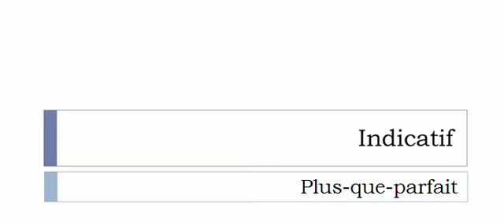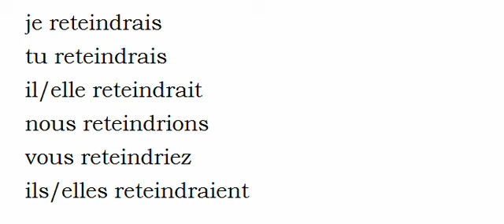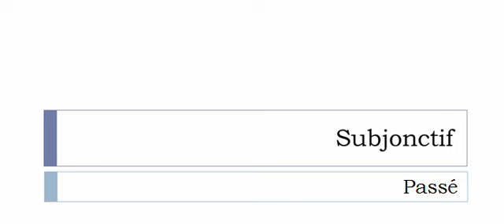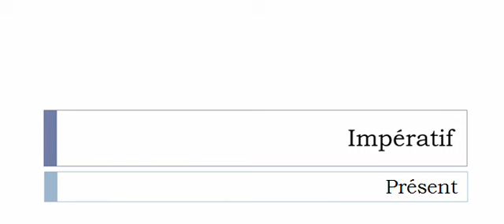Aprender francês = Conjugação = Reteindre